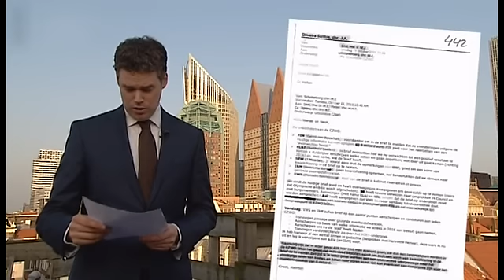Renske Leijten over kosten Olymisch plan in Pauw & Witteman 26 maart 2012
De Tweede Kamer wil dat minister Schippers (Volksgezondheid) duidelijk maakt hoeveel het kost om de Olympische Spelen in 2028 in Nederland te houden. Uit ambtelijke stukken die RTL Nieuws heeft opgevraagd, zou blijken dat het kabinet opzettelijk vaag is over de kosten. RTL onthulde dat het organiseren van de Olympische Spelen mogelijk 8 miljard zou kosten en dat hoge ambtenaren nabij de minister dat wilden verzwijgen.

SP-Kamerlid Renske Leijten wil opheldering van het kabinet over het achterhouden van kritische rapporten over de kosten van het organiseren van de Olympische Spelen. Volgens Leijten heeft het kabinet de Kamer onvolledig geïnformeerd over de kosten van het evenement en zijn niet alle onderzoeken naar de Tweede Kamer verzonden.

Vanavond spreekt Renske Leijten in Pauw & Witteman waar de minister volgens haar de mist in is gegaan.